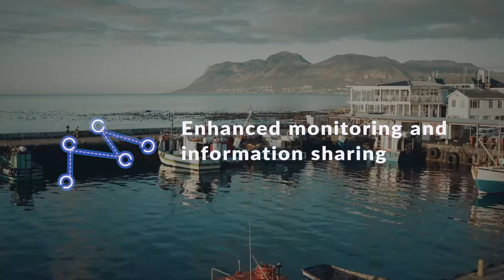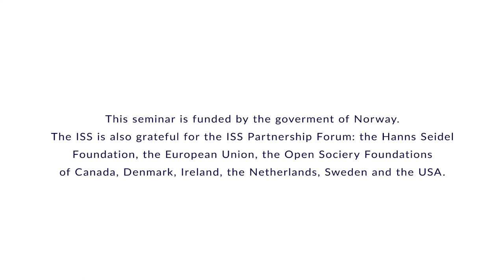Africa has much to gain from a common maritime zone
The Combined Exclusive Maritime Zone for Africa (CEMZA) is expected to create a common maritime space to facilitate cross-cutting benefits and minimise transnational threats. Yet the challenges are enormous, and the prognosis appears bleak, as the concept is still not well-understood or developed.
An upcoming seminar with the ISS Maritime team unpacks live cases to explore opportunities and priorities.